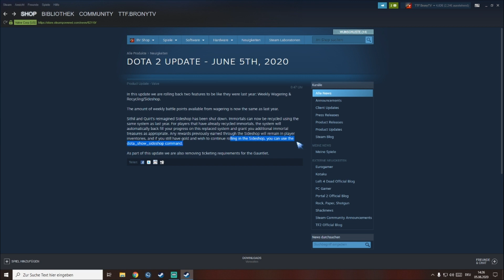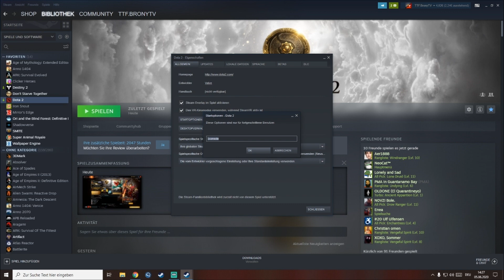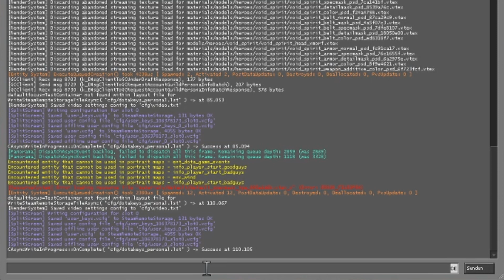Dota 2 Tutorial - Battlepass Sideshop wieder anzeigen [English Subtitles]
Die folgenden Commands wurden genutzt:

"diesen Befehl gebt ihr in der Startoption in der Steam Bilbiothek ein"

-console

"diesen Befehl gebt ihr in der Konsole in Dota 2 ein"

dota_show_sideshop

English:

The following commands where used:

"this command is for the startparameter in the steam library"

-console

"this command is for the Ingame Console of Dota 2"

dota_show_sideshop